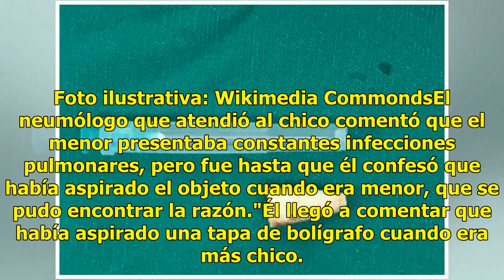Niño vive 4 años con tapa de un bolígrafo en su pulmón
Brasil.- Un pequeño de 12 años tuvo durante 4 años una tapa de bolígrafo en uno de sus pulmones. El Instituto Nacional de Enfermedades Respiratorias y del Ambiente “Juan Max Boetner” dio a conocer que un equipo de especialistas operaron al menor para extraerle el tapón que tenía cuatro años alojado ...